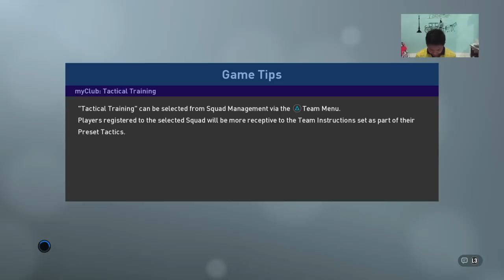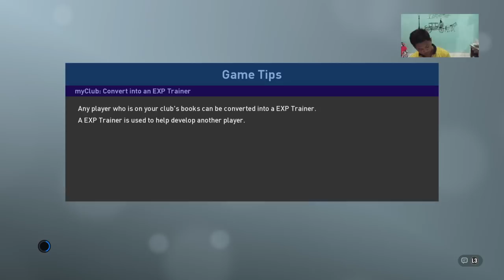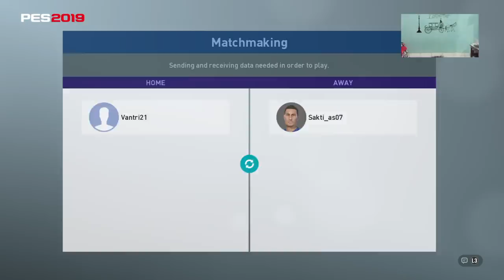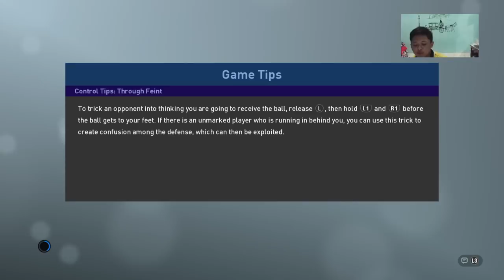Liga Tarkam SAKTI vs Vantri Padang Semifinal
Konten ini berisi tentang game Playstation 4 (PS4)